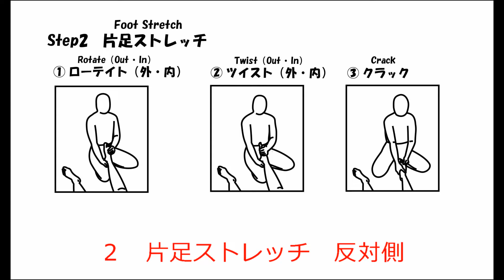03足首の瑜伽ストレッチ